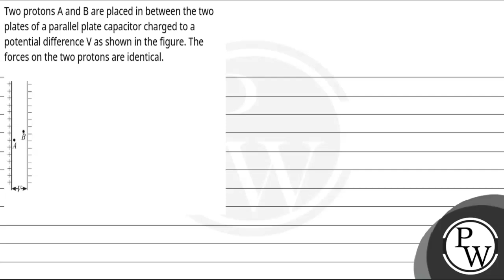Two protons A and B are placed in between the two plates of a parallel plate capacitor charged t....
Two protons A and B are placed in between the two plates of a parallel plate capacitor charged to a potential difference V as shown in the figure. The forces on the two protons are identical.\n 📲PW App